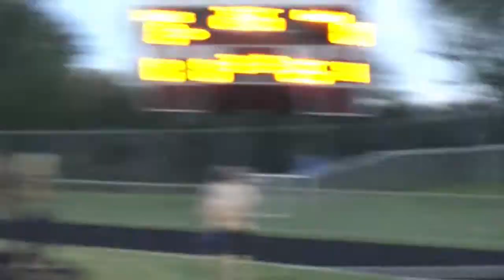20210903 WK 2 Military Appreciation Night Highlights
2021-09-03 Prairie Ridge High School, along with their guests from Burlington Central High School, honored our military, in their annual Military Appreciation Night, prior to the Varsity football game.